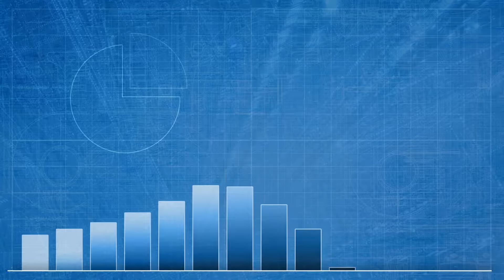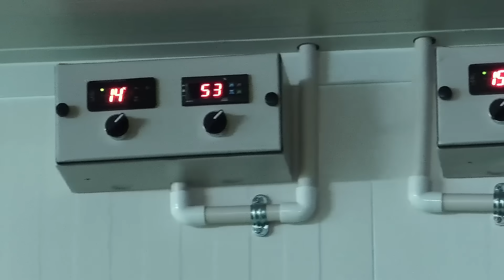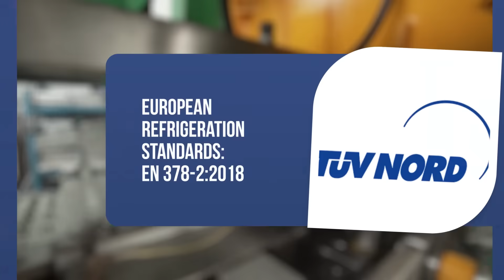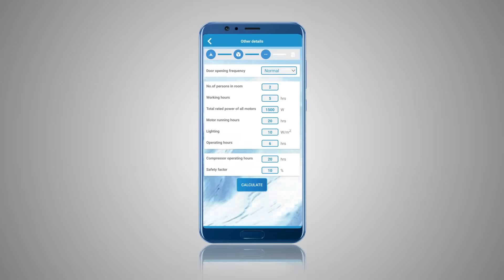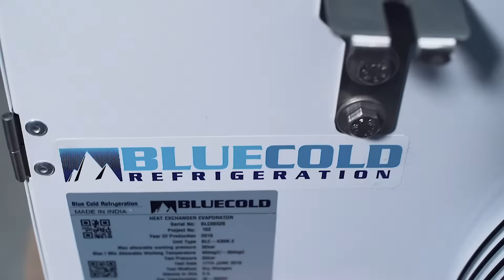Blue Cold Refrigeration | Manufacturer | Cold Room, Cold Storage & Blast Freezer | English Language